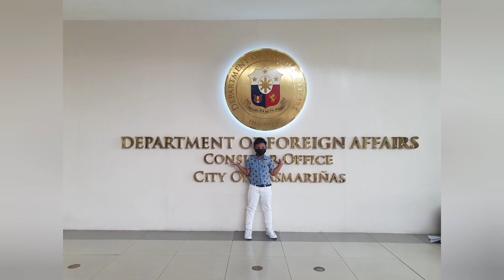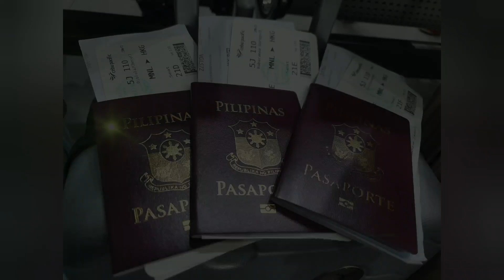Preparation for Our First Travel Abroad (HONG KONG) l Diolola BG Fam Vlog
We always dreamed to travel and to see other places, and it gives us happiness whenever we experience different sites, and now we are trying to see the outside part of the Philippines for the very first time :)
 Please join us and support us as we prepare ourselves in this new journey :)